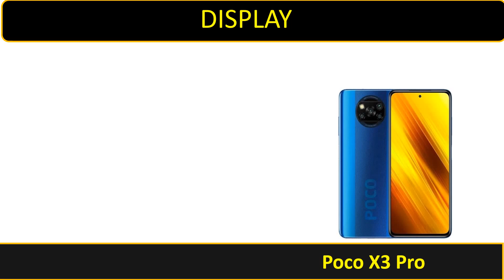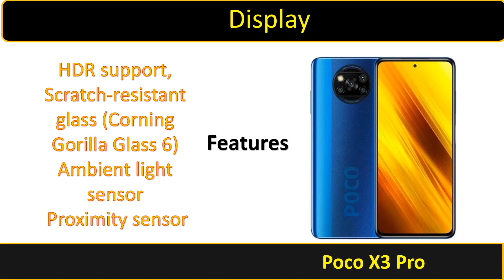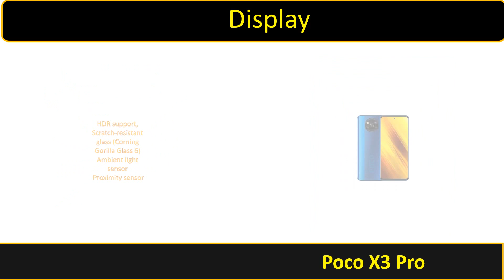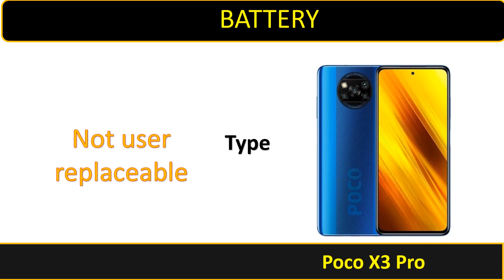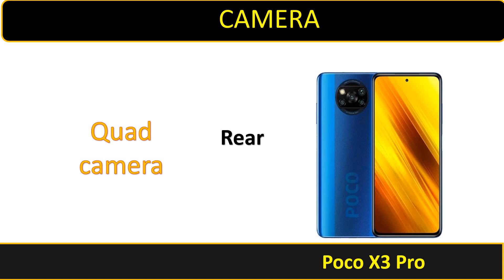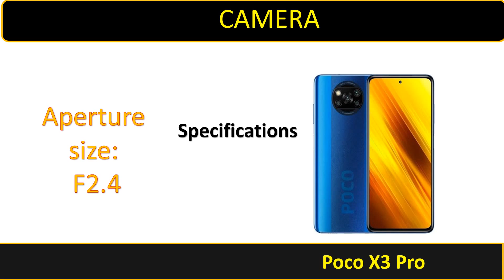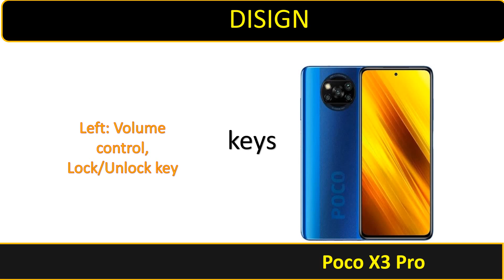poco x3pro details#nvsshow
you can get simple idea for poco x3pro,
 after watching this.